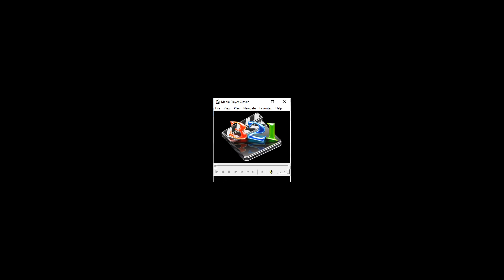07 - Creature in the Abyss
Joaquin Gray - Oboe Concerto